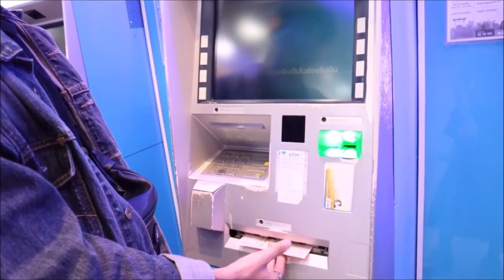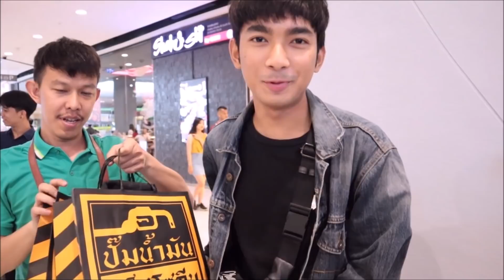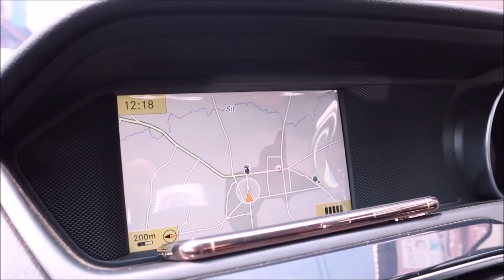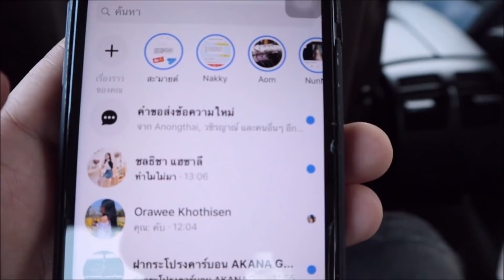เซอร์ไพรส์แฟนยังไงให้ร้องไห้ ชาเน่นะนุ่น